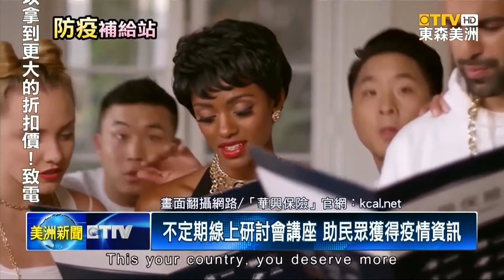華興保險總裁張國興 介紹遠端看診服務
因應「安全待在家禁令」的實行，民眾如果想看醫生，或了解關於疫情的 最新資訊。該怎麼辦？東森新聞 全新專題「防疫補給站」，特別專訪到「華興保險」總裁，張國興，專業解答。